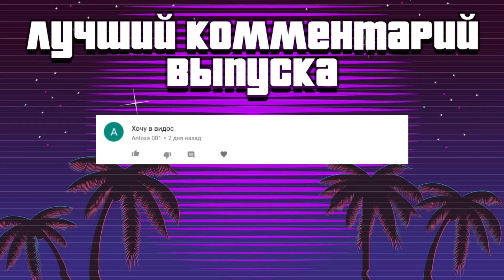Реакция на "Король Лев | RYTP"